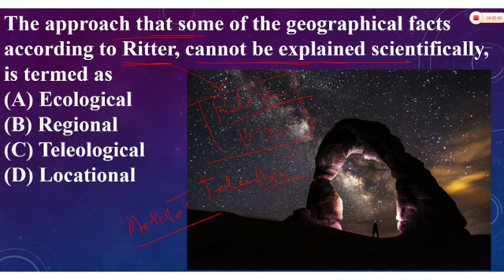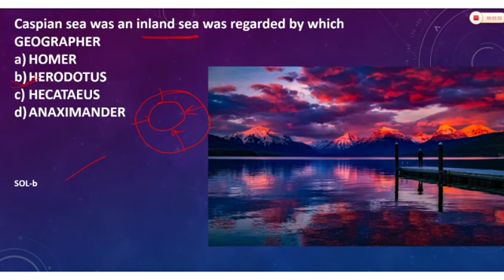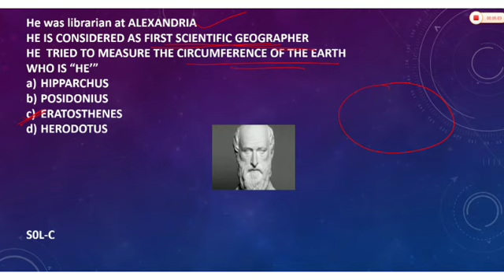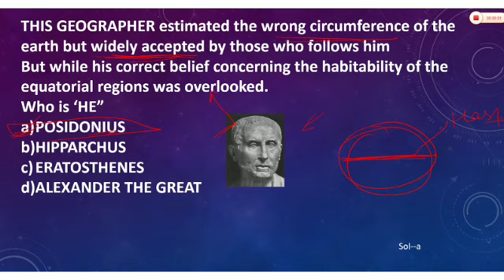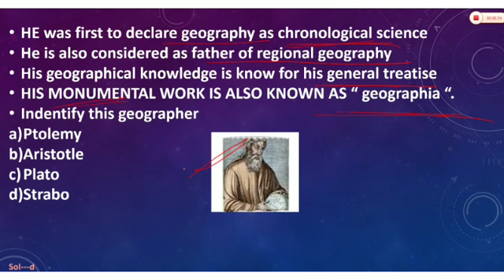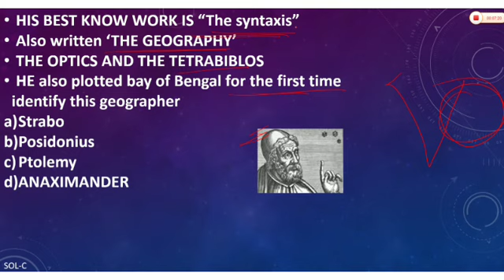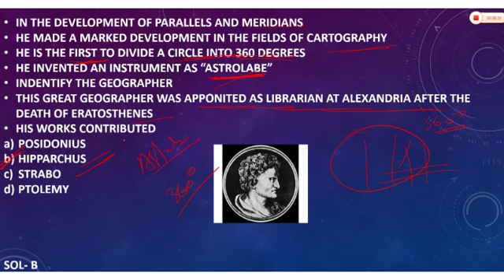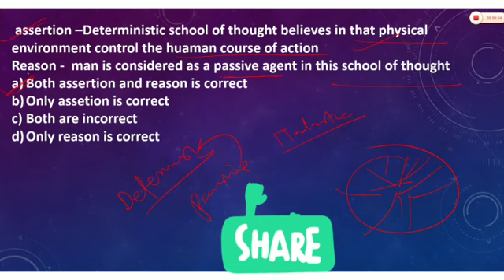Geographical Thought SERIES/NTA NET/JNU/part01/हिंदी में।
In this series we are covering Geographical Thought for NTA and Other prestigious Institute examination like Jnu ,